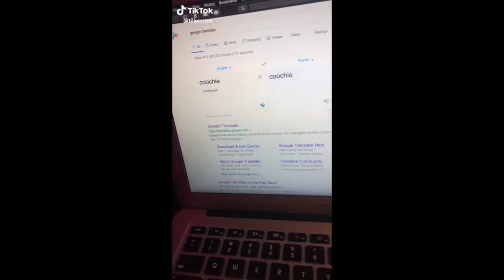Tik Toks that made us addicted